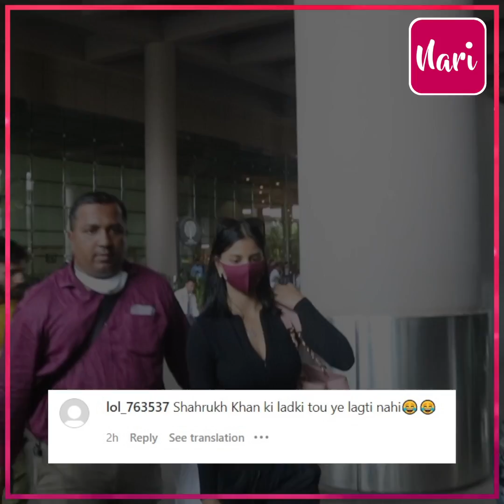'ये तो Shahrukh की बेटी लगती ही नहीं...', लंबे समय बाद एयरपोर्ट पर स्पॉट हुई Suhana Khan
Recently spotted at the airport, fans were surprised to see Suhana Khan. Fans are upset with Kajol's dressing style.

'ये तो Shahrukh की बेटी लगती ही नहीं...', लंबे समय बाद एयरपोर्ट पर स्पॉट हुई Suhana Khan को देख हैरान हुए लोग, Kajol फिर हुई अपने ड्रेसिंग स्टाइल को लेकर ट्रोल, यूजर्स- समझ नहीं आ रही कि इसने पहना क्या है...वही Sridevi की छोटी बेटी का हेयरस्टाइल देख लोगों ने उड़ाया मजाक!